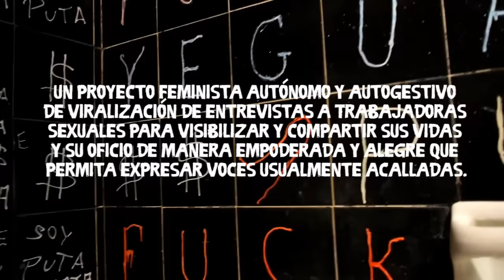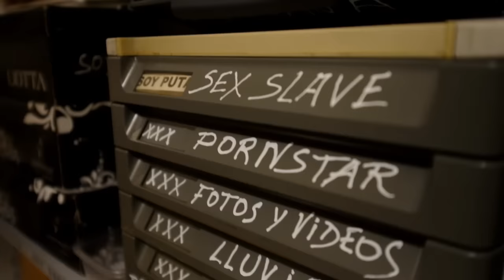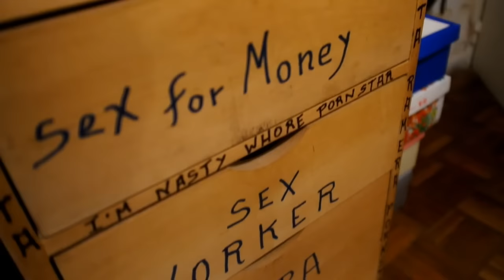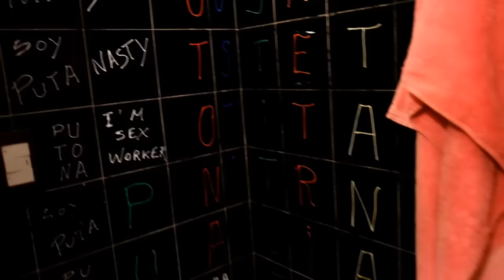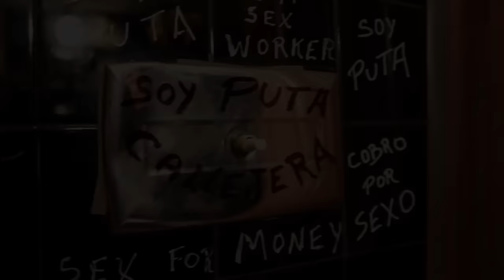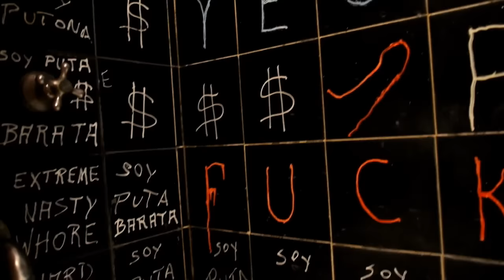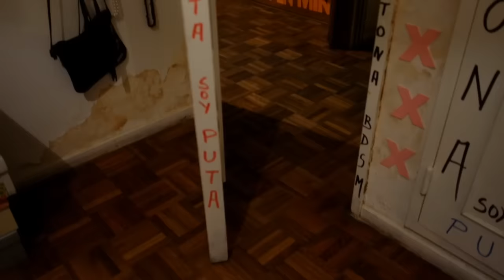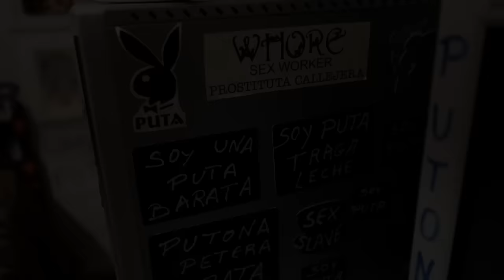Trabajo Sexual en Primera Persona - Stella d'Vita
Este es un proyecto feminista autónomo y autogestivo de viralización de entrevistas a Trabajadoras Sexuales para visibilizar y compartir sus vidas y su oficio de manera empoderada y alegre que permita expresar voces usualmente acalladas.Realizadorxs: Mai Staunsager, Diego Tamayo Gutierrez y Leonor Silvestri, en conjunto con AMMAR.